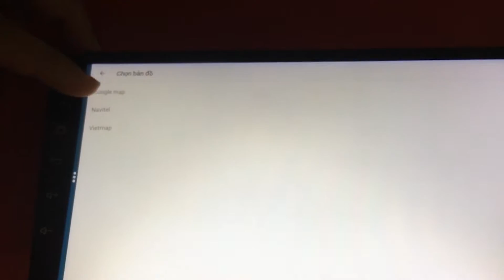3 loại bản đồ được tích hợp trên một màn Android Webvision X8 Pro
3 loại bản đồ được tích hợp trên một màn Android Webvision X8 Pro.

Màn hình DVD Android webvision, chiếc màn đi Android có tích hợp tất cả các tính năng thông minh với bản đồ dẫn chỉ đường được tích hợp 3 loại: VietMap, Google Maps, navitel.

Màn hình DVD Android webvision X8 pro với cấu hình được trang bị RAM 4GB bộ nhớ 64GB, được tích hợp độ phân giải 720p HD có tích hợp usb 32 kênh cực đã khi nghe nhạc.

🏬 Cơ sở 1: Số 33, Ngõ 121 Thái Hà, Đống Đa, Hà Nội
🏬 Cơ sở 2: Số 232/17 Cao Thắng, Phường 12, Quận 10, Tp.HCM
🏬 Cơ sở 3: Số 150 Phan Triêm, Hoà Xuân, Cẩm Lệ, Đà Nẵng